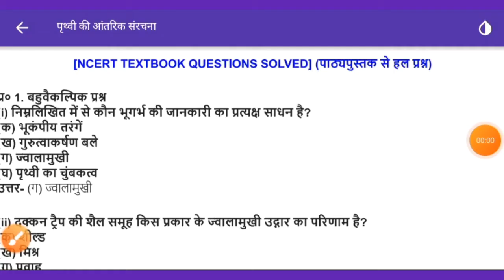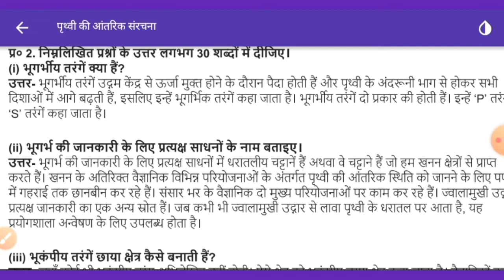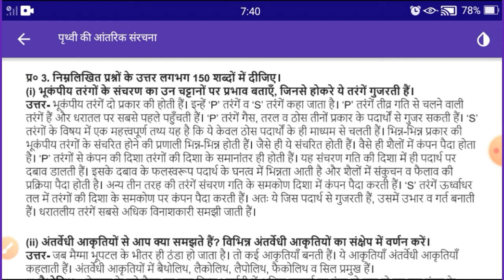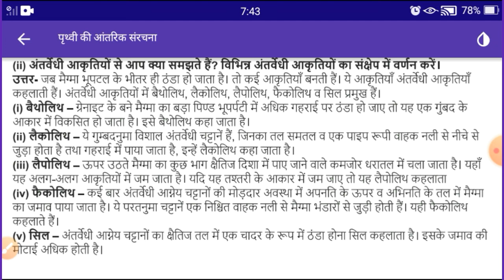class 11 chapter 3 geography question answer | bhautik bhugol ke mul sindhant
Is video me hum class 11 ke chapter 3 ke questions and answers ko dekhenge